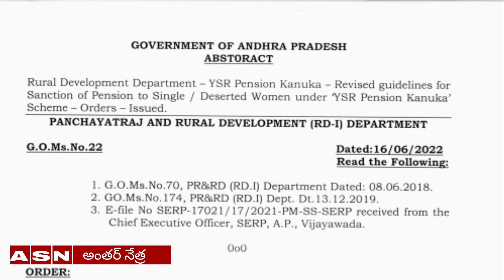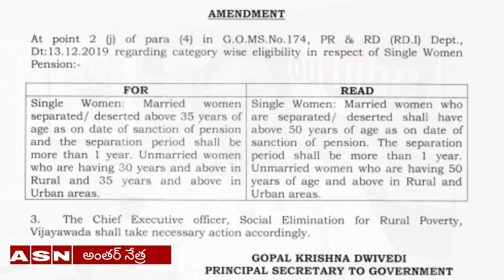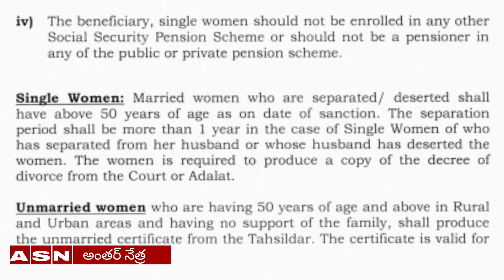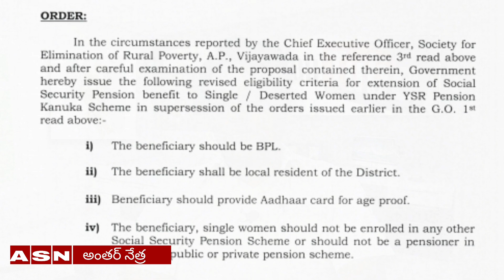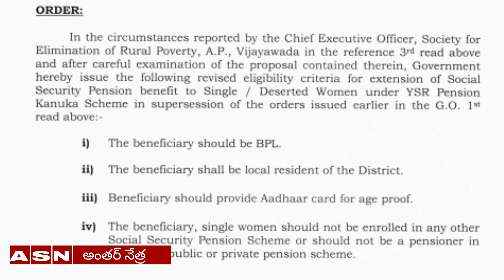ysr pension kanuka||single women pension eligibility criteria@Antharnetra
ysr pension kanuka||single women pension eligibility criteria‎||ysr pension scheme|| ap ysr pension kanuka||ap ysr pension scheme